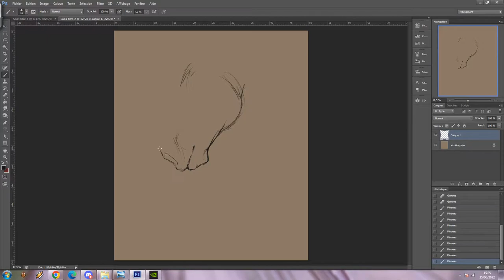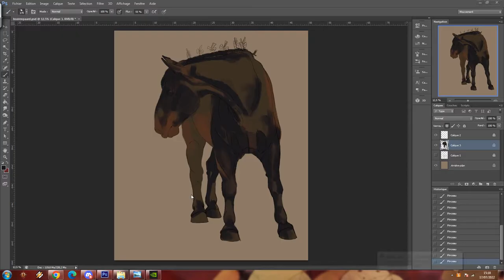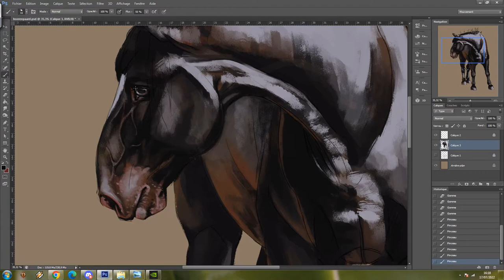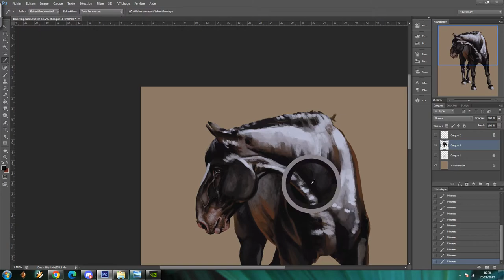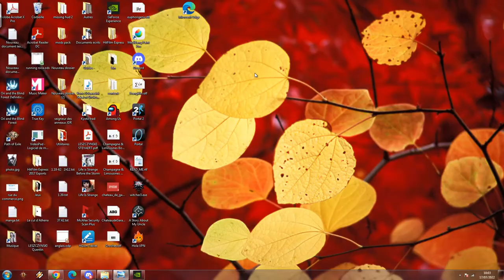Draft Horse - Photoshop - Speedpainting